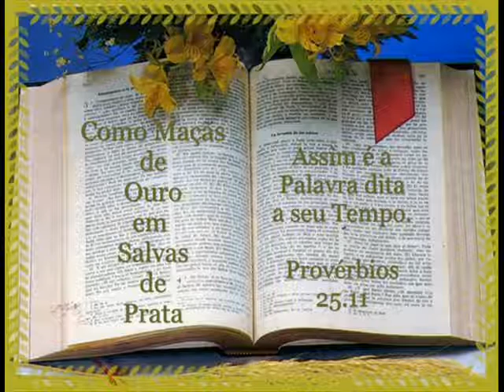02 DE AGOSTO - LEITURA DA BÍBLIA EM ORDEM CRONOLÒGICA POR NEUZA BALDINI .wmv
Estou gravando a leitura da bíblia em ordem cronológica. Já havia gravado aqui no youtube, até o mês de março, mas o tempo era somente dez minutos, então para leitura de cada dia, era necessário gravar por três etapas. Agora tenho mais um pouco de tempo e posso fazer a gravação completa referente o dia da leitura. Quando eu terminar este trabalho, pretendo gravar um DVD, se assim Deus permitir. Seja tudo segundo a vontade Soberana do Senhor Nosso Deus, o Todo Poderoso.
Neuza Baldini